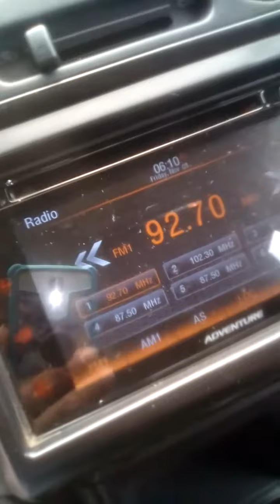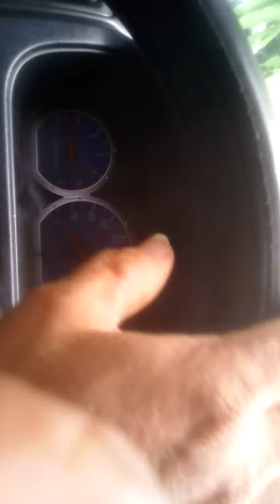San Fernando City. , La Union. March 19, 2021.